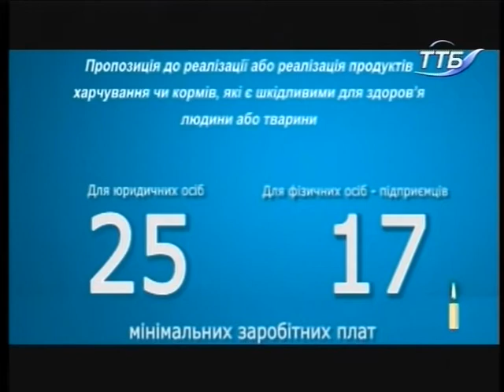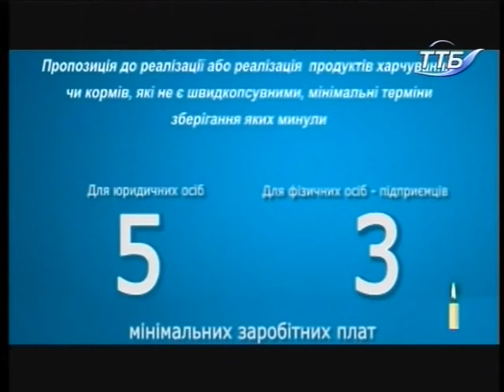Тема дня - Нова система контролю якості продуктів